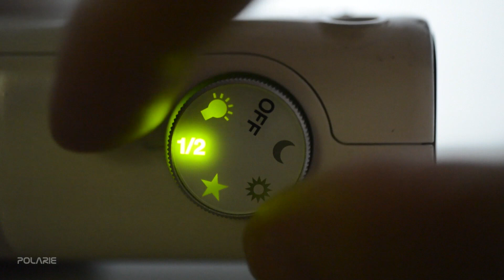5. Verwendung das Polarie auf der Sudhalbkugel - Deutsch Version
versuchen Sie es mit HD!

- Verwenden Sie Polarie südlichen Hemisphäre -
Dieser Abschnitt erläutert die aus Vixen Polarie mit DSLR Kamera in der südlichen Hemisphäre.